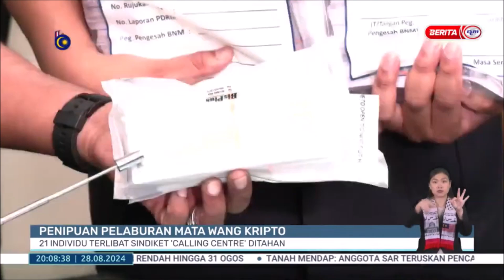28 OGOS-BP-PENIPUAN PELABURAN MATA WANG KRIPTO: 21 INDIVIDU TERLIBAT SINDIKET CALLING CENTRE DITAHAN